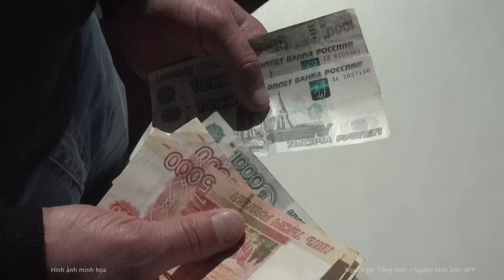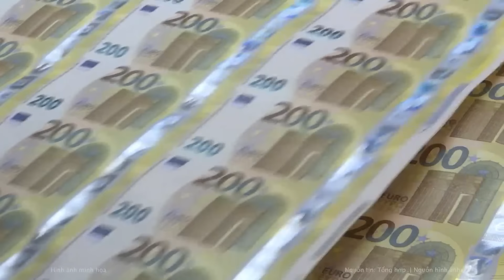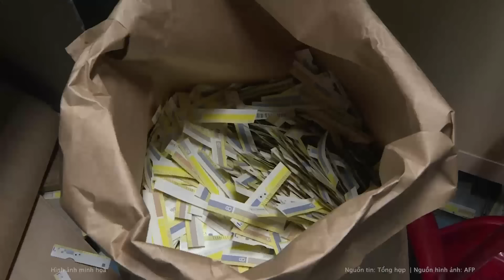Nước NATO tuyên bố kịch bản Mỹ tấn công trực tiếp quân Nga tại Ukraine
Trong một cuộc phỏng vấn với Guardian, Ngoại trưởng Ba Lan Radoslaw Sikorski đã nêu ra tình huống mà Mỹ có thể sẽ tấn công quân đội Nga đang tham gia chiến dịch quân sự ở Ukraine.